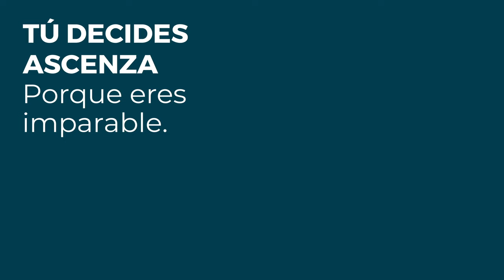Una solución 100% natural a base de extracto de Ortiga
Capaz de controlar la Araña Roja en tu

VALESCO es ideal para el manejo de resistencias, apto para agricultores que apuestan por los cultivos ecológicos.

Gracias a su efecto de choque y efecto repelente contra ácaros y pulgones, es una herramienta que ofrece resultados inmediatos y flexibilidad a lo largo del ciclo del cultivo.